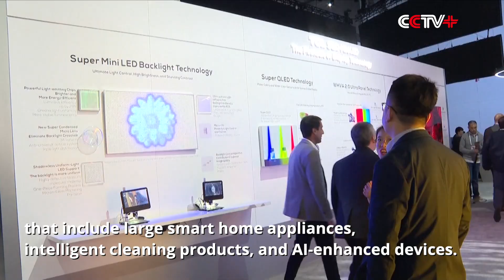Chinese Innovation on AI-Enhanced Home Appliance Steals Spotlight at CES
The 2026 Consumer Electronics Show (CES), the world's premier technology event, opened on January 6 in Las Vegas, the United States, where AI-enhanced home appliances showcased by Chinese firms continued to draw significant attention from industry professionals and the global market.